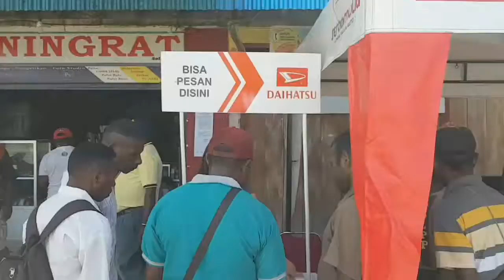DAIHATSU HADIR DI RANSIKI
Dapatkan Penawarn Khusus dibulan ini, Uang Muka Mulai 20 Jtan.

Daihatsu All New Terios
Daihatsu Great New Xenia
Daihatsu Sigra
Daihatsu New Ayla
Daihatsu Gran Max Pick Up & Mini Bus
Daihatsu New Luxio

Informasi hub:
DAIHATSU Manokwari (Dealer Resmi Papua)
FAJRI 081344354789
Proses Cepat Pada Sales Yang Tepat
Jl.Yos Sudarso No. 9-11 Manokwari